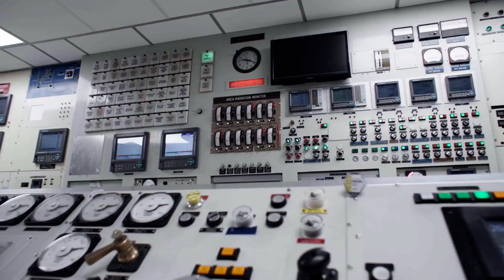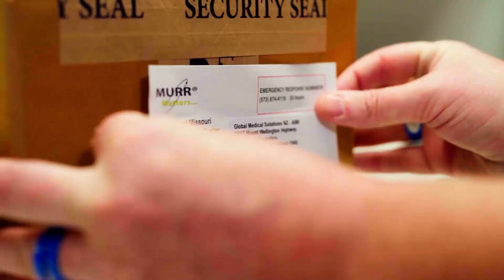Meet MURR, the most powerful research reactor in the United States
From investigating ancient cultures and how plants respond to their environment, to analyzing industrial materials and developing radiopharmaceuticals that have lifesaving clinical applications, the MURR facility is a reliable resource for researchers, scientists, engineers and students across the country.